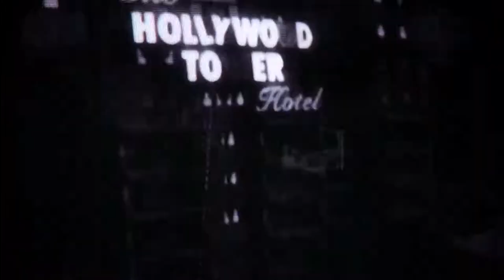Disney's Twilight Zone Tower of Terror!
The Twilight Zone Tower of Terror Join thrill-seekers at the mysterious Hollywood Tower Hotel for the ultimate adrenaline rush. For the longest 2 minutes of your life, rise and fall at terrifying speeds in the hotel's haunted elevator, again and again! The Haunted Hotel Cross the decrepit grounds of the once-elegant Hollywood Tower Hotel and wind your way into the abandoned lobby. Time has stood still since the night of October 31, 1939 when lightning mysteriously struck the tower, plunging 5 unfortunate elevator occupants into oblivion. After passing through the dilapidated lobby, enter the creepy library, where the television plays a "lost" episode of The Twilight Zone. Rod Serling invites you to enter the elevator and discover the secret of the unfortunate 5's disappearance. Do you dare? The Service Elevator Continue to the sinister boiler room, where the hotel bellhops encourage you a bit too cheerfully to strap yourself into one of the seats in the rickety service elevator. Rise up floor after floor in darkness as the elevator occasionally stops to provide a ghastly glimpse of those who disappeared that frightful night. The elevator stops at a vestibule in front of a large, ornate mirror, in which you can catch your reflection as Rod Serling speaks: "Wave goodbye to the real world!" Touches from The Twilight Zone Throughout the attraction, you can find props from episodes of the original version of television's classic series, The Twilight Zone. These include: A pair of broken spectacles from "Time Enough at Last" — a near-sighted bookworm is the sole survivor of a devastating war. The broken stopwatch from "A Kind of a Stopwatch" — this is the stopwatch that can actually stop time! A toy telephone from the episode "Long Distance Call" — 5-year-old Billy Bayles uses his toy telephone to talk to his dead grandmother. The electric razor from the episode "A Thing About Machines" — a man's razor rises up like a snake and pursues him. An antique radio from the episode "Static" — an old radio tunes in programs from the past. And many more!